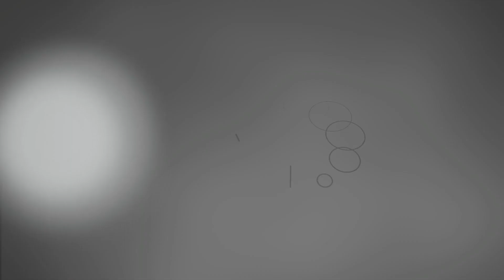Fractals Of Consciousness 10 Minute Meditation Music Gamma Waves 40Hz Solfeggio Frequency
by 369: 40HZ Gamma Chua
by Silver Maple: Particle Emission